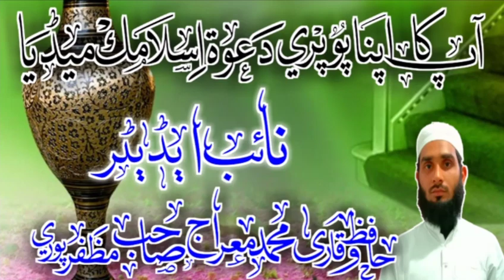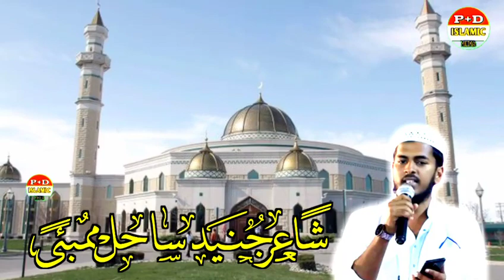یہی ہے میرا ہندوستان SHAYER JUNAID SAHIL MUMBAI نظم قومی یکجہتی پر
I' m pupri Dawate Islamic media, welcome to our youtbe channal, we upload islamic videos naat shareef, qirat, bayaan,

ایڈیٹر" حافظ وقاری کلام الدین سیتامڑھی